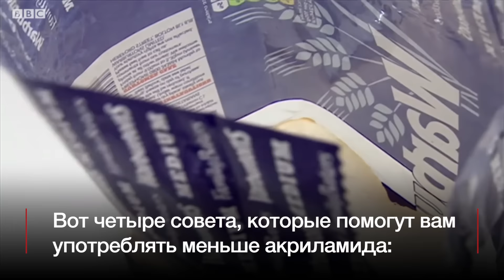Почему подгоревший тост опасен для здоровья?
Эксперты говорят, что хлеб и картофель следует жарить до золотистой корочки, а не коричневой, чтобы уменьшить потребление акриламида, который может стать причиной рака. Это вещество вырабатывается при жарке крахмалосодержащих продуктов при высокой температуре .